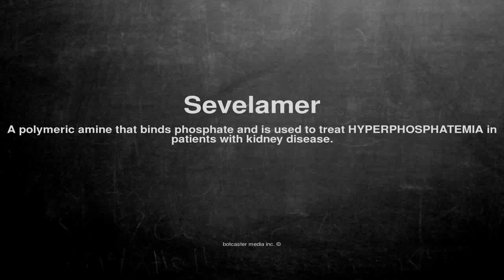Medical vocabulary: What does Sevelamer mean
What does Sevelamer mean in English?